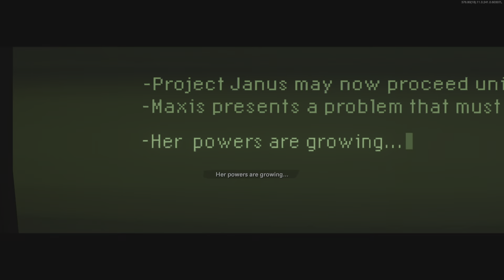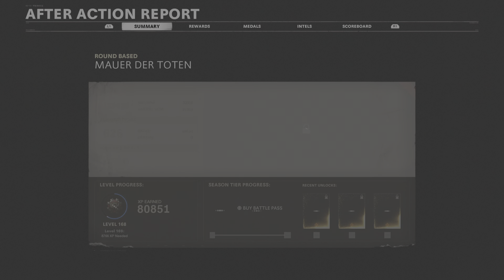Cold War Mauer Der Toten ENDING | Valentina's Death [Cutscene]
MVP: Klaus